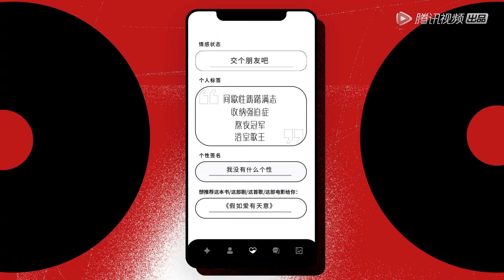武艺白举纲爆料《快男》连洗澡都要拍？|《我不恋爱的理由 Why Not Love》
00:00 更多精彩视频尽在 WeTV / Tencent Video APP
00:30 下载 WeTV / Tencent Video APP 看海量完整版腾讯视频